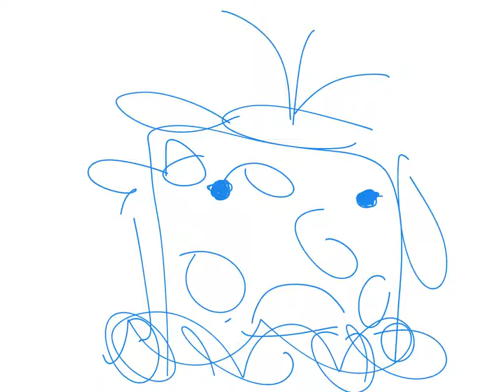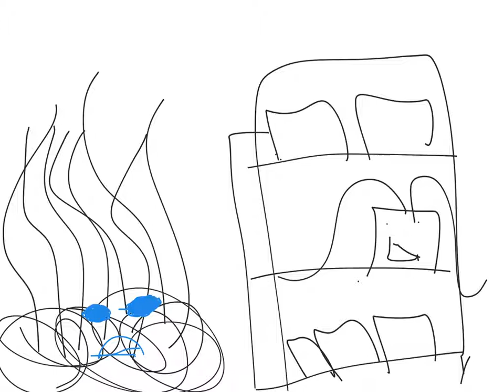p4 Shenhav cohen